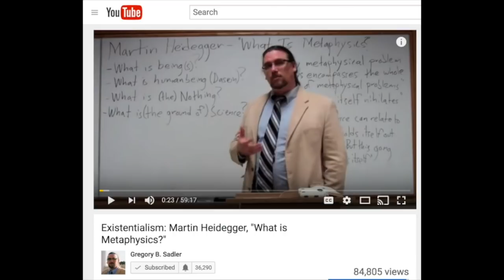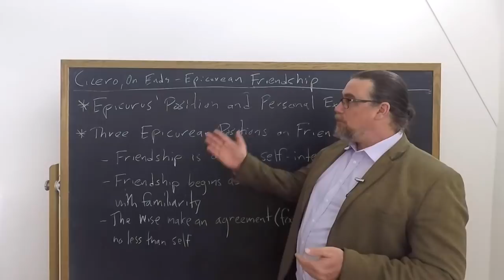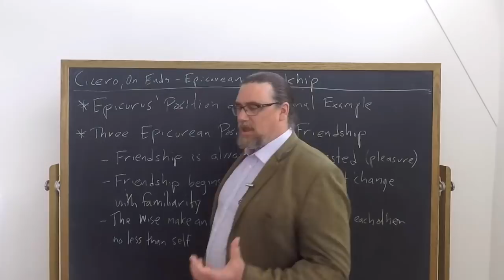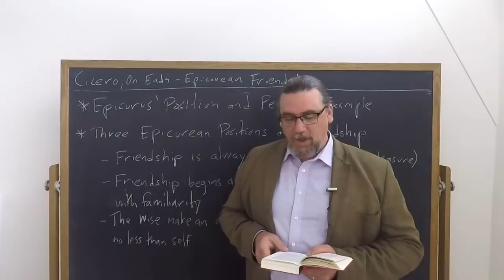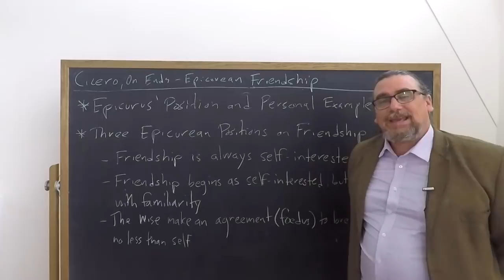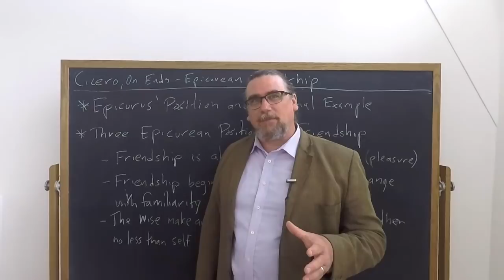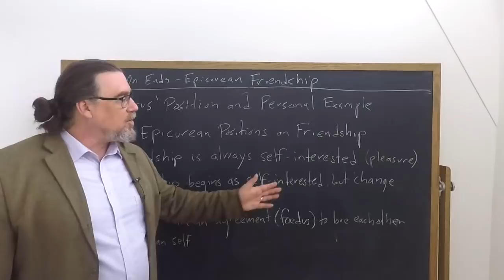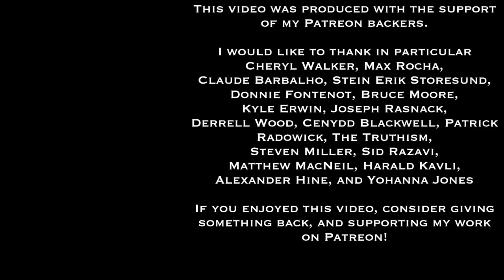Cicero, on the Ends bk 1 | Epicurean Friendship | Philosophy Core Concepts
This Core Concept video focuses on Marcus Tullius Cicero's work On The Ends, specifically on his discussion in book 1 about Epicureans' views on friendship, pleasure, and usefulness

If you're interested in philosophy tutorial sessions with me - especially on Cicero or Stoicism more generally!

You can find the copy of the text I am using for this sequence on Cicero's On The Ends